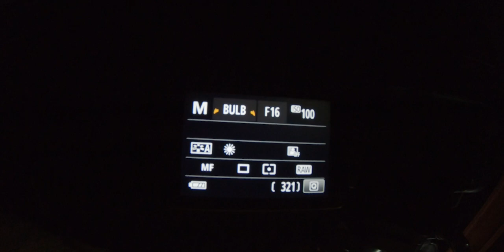How to: Steel wool Photography | Steel wool photography Ideas